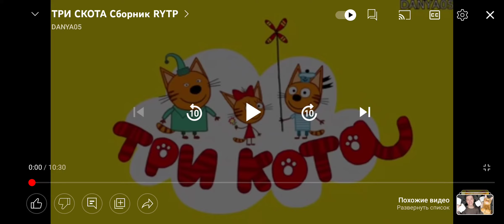мельтики ранë Аршавина и вплоть до начала войны и иагу